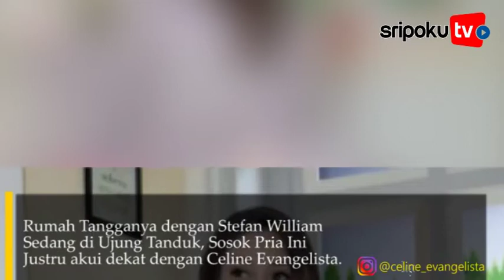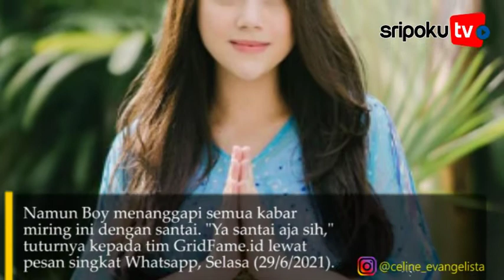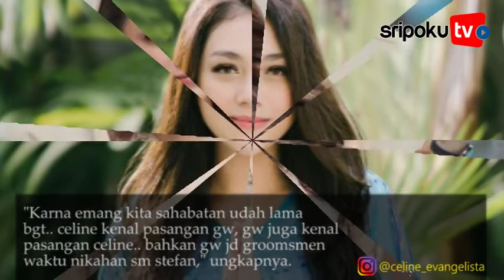Pria Ini Siap Nikahi Celine Evangelista Jika Berstatus Janda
SRIPOKU.COM --- Sefan William dan Celine Evangelista hingga kini diketahui masih pisah ranjang.

Seperti yang santer beredar selama ini, rumah tangga Celine Evangelista dan Stefan William kini memang sedang di ujung tanduk.

Rumah tangga Celine Evangelista dan Stefan William yang semula diprediksi bakal awet namun kini malah jadi buah bibir karena tak akur.

Meski belum resmi bercerai, sederet isu perpisahan Celine Evangelista dan Stefan William makin sering dibicarakan oleh publik.

Rumah Tangganya dengan Stefan William Sedang di Ujung Tanduk, Sosok Pria Ini Justru akui dekat dengan Celine Evangelista.